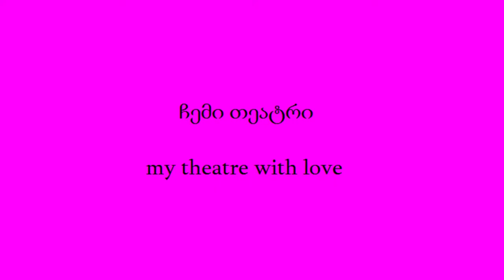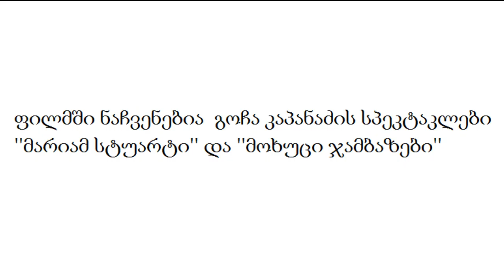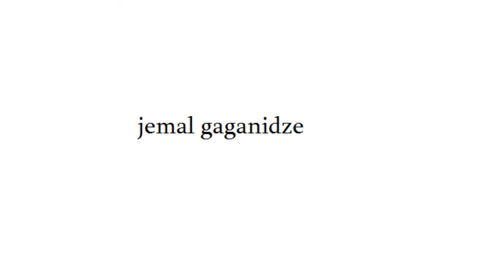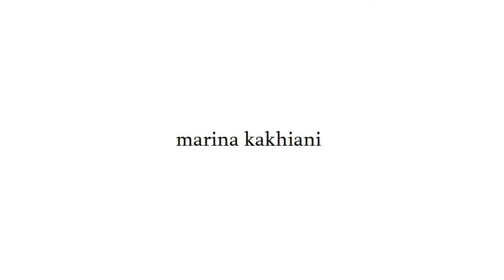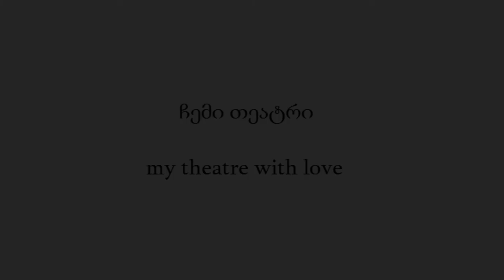cast. kakhi kavsadze. კახი კავსაძე. 88შოთიკო კალანდაძის ფილმი '' ჩემი თეატრი ''